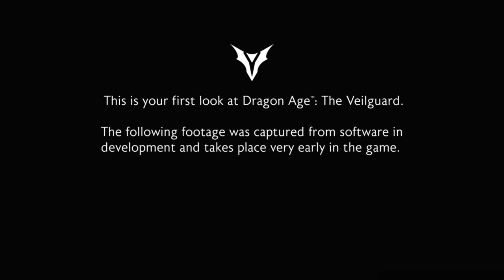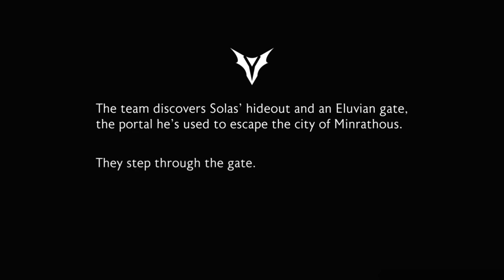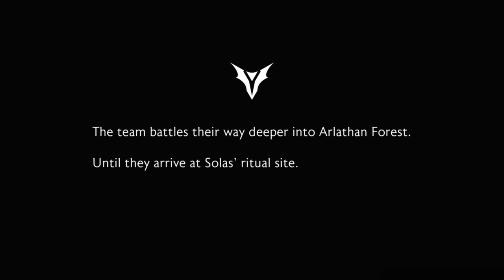Dragon Age The Veilguard ALL TRAILERS - Defy the gods!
Get ready to defy the gods in Dragon Age The Veilguard! Watch all the trailers for this epic game full of magic, dragons, and adventure. dragonagetheveilguard gametrailers 🔥

Creative Commons 🎉

Set in the aftermath of Dragon Age: Inquisition and its expansion, Intruder, Dragon Age: The Veilguard unfolds a gripping narrative. In a shocking revelation, Solas, who was a trusted ally in the earlier game, is unveiled as the Dread Wolf, Fen'Harel. This ancient and powerful figure is the architect of the Veil, the mystical barrier that keeps the wondrous world of Thedas separate from the Void, where demons reside.

By stripping the elves of their timeless glory and immortality, he eventually came to see this as a grave error. In an attempt to rectify his mistake, he undertook a magical ritual aimed at shattering the Veil. However, the ritual backfired, unleashing two formidable elven deities into Thedas, who were determined to conquer the realm of mortals at any price.

Throughout the game, we take on the identity of Rook, one of the brave Veilguards. Our goal is to gather a formidable team and journey through Thedas, striving to halt the sinister forces threatening to plunge the world into chaos. The paths we choose will not only shape our adventure but also influence the ending of our tale.

Timestamps 📌

0:00 - Start
0:12 - Reveal trailer
3:28 - Release date trailer
6:01 - Blighted Dragon gameplay trailer
10:08 - Gameplay trailer

Hashtags 🎯